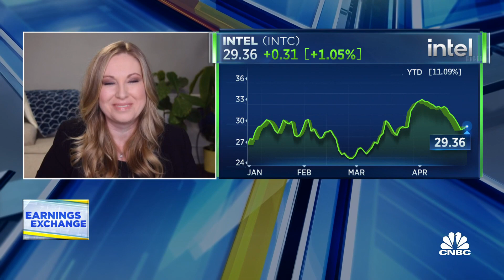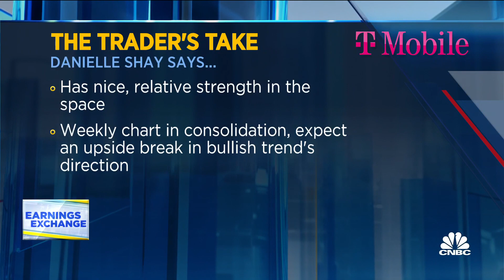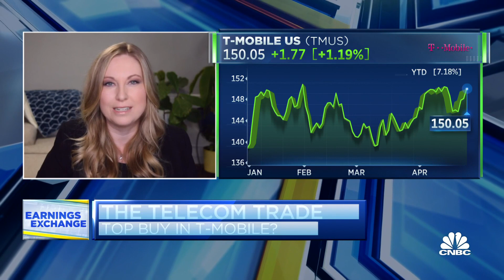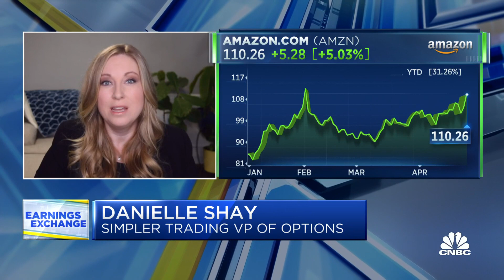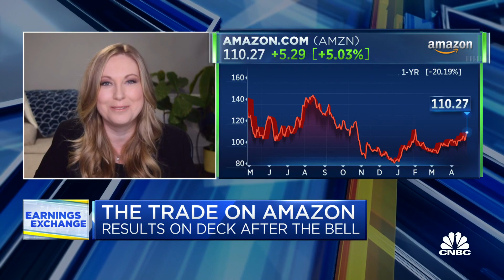T-Mobile looks like a relative strength winner with strong earnings: Simpler Trading's Danielle Shay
Danielle Shay, Simpler Trading VP of options, joins 'The Exchange' to discuss how to trade stocks with upcoming earnings, including T-Mobile, New York Community Bancorp Inc., and Intel.